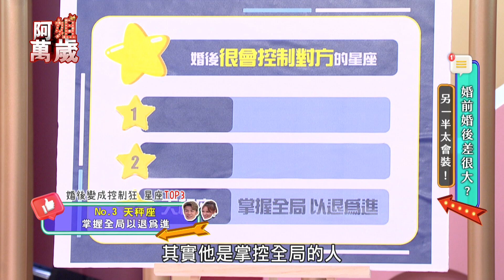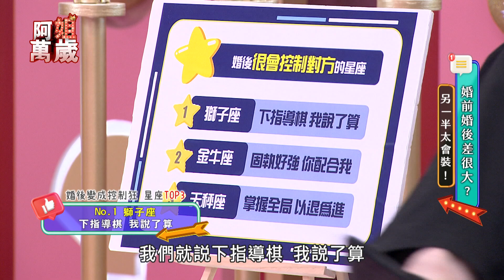艾莉絲 星座解答時間 哪個星座最有控制慾呢? | 阿姐萬歲EP4精華